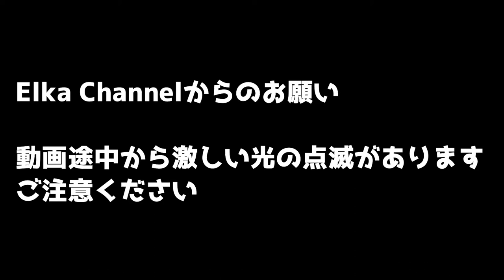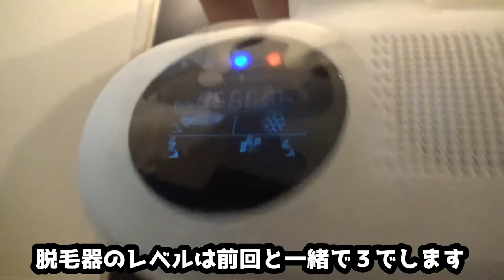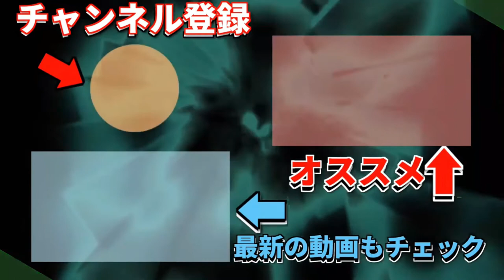顔まわりは痛い！脱毛器使ってみた！vol 3